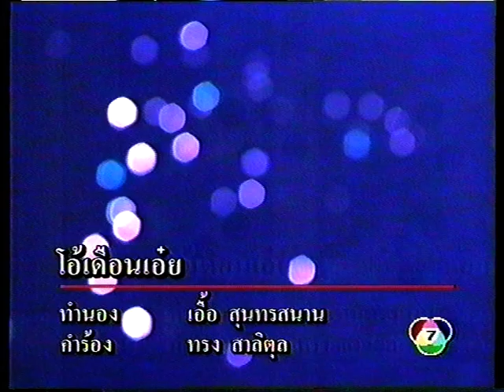โอ้เดือนเอ๋ย พรศุลี วิชเวช ๕๘ ปี สุนทราภรณ์ ๒๕๔๐ เพื่อการอนุรักษ์